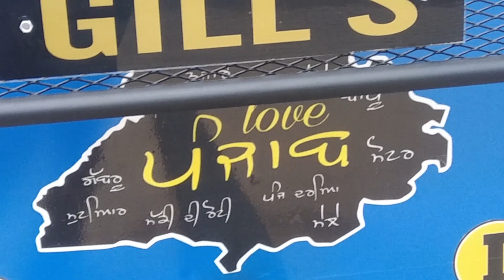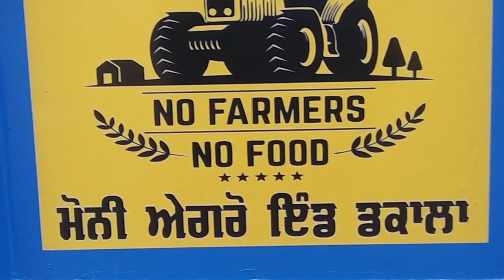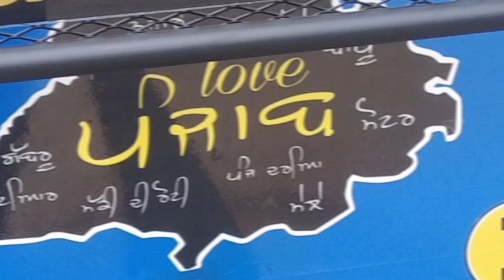Monny Ago Industry